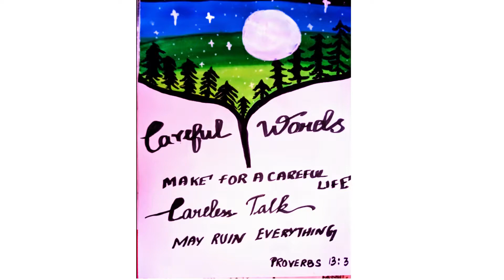Cool Poster colour painting ideas with Bible verse art Proverbs 13 : 3